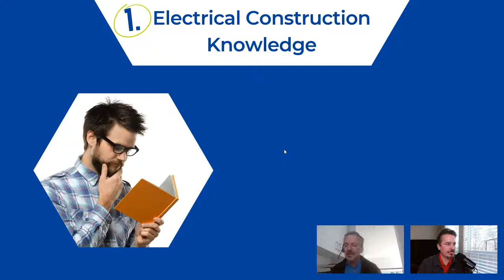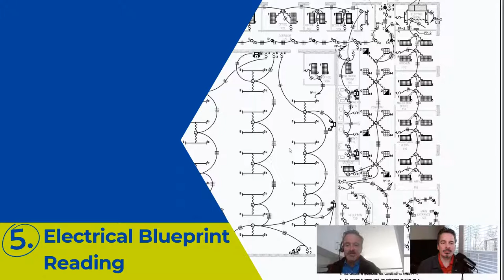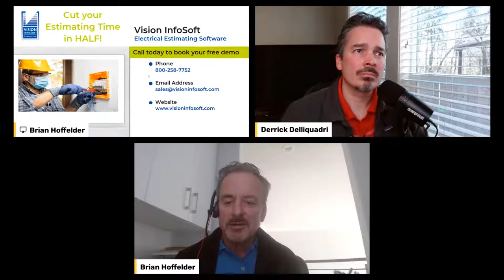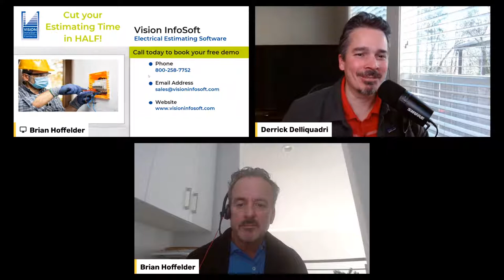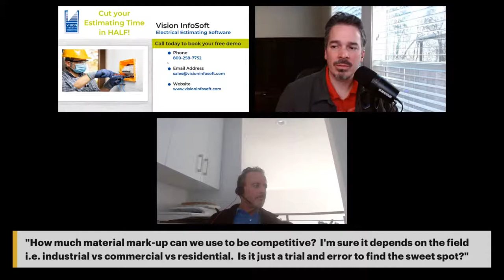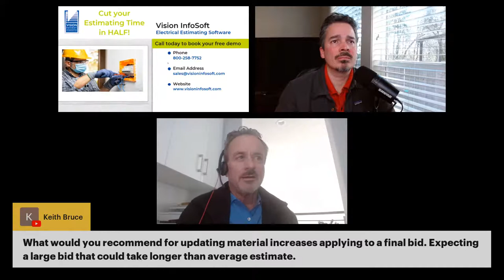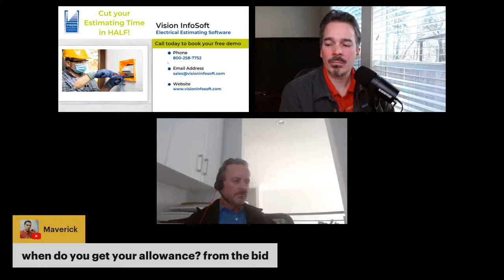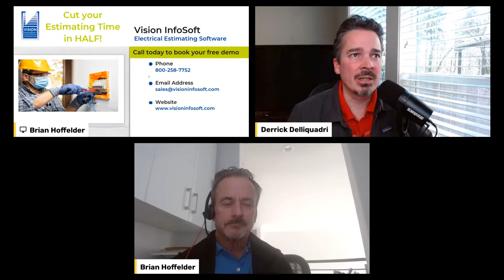6 Things to Consider Before Becoming an Electrical Estimator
We discussed things to consider before starting a career as an electrical estimator.

00:00 Intro to "6 Things to Consider Before Becoming an Electrical Estimator"
01:47 Our experience working with 1,000s of electrical estimators.
02:44 1) Fundamental understanding of electrical construction.
03:33 2) General computer skills
04:22 3) Field experience
05:24 4) Accuracy vs. Efficiency
06:32 5) Electrical blueprint reading
07:50 6) Multitasking duties as a project manager
10:00 Q&A How much field experience do I need?
11:09 Q&A How much money do electrical estimators make?
13:20 Q&A What is the usual time frame for a bid?
15:51 Q&A Is it wrong to only bid the electrical labor?
17:10 Q&A Where do I sign up!?  :-)
17:28 Q&A With electrical material prices increasing, what is a good percentage factor?
18:16 Q&A Are there associations for electrical estimators?
23:26 Q&A How much mark-up can we use to be competitive?
25:20 Q&A What is the best residential electrical labor manual?
27:00 Q&A How do you manage electrical material prices for large bids?
29:10 Q&A How to follow-up on submitted bids?

Topics:
- Things to consider before becoming an electrical estimator
- Advice for aspiring estimators
- Live Q&A discussion - bring your questions!

Electrical Bid Manager is accurate, all-in-one electrical estimating software that takes the guesswork out of bidding your jobs. In this short video, we'll show you how EBM can help you win more profitable bids in half the time.

Website Links Discussed During the Live
- 5 Best Markup Strategies for Electrical Estimators